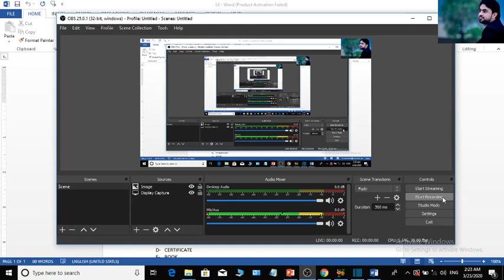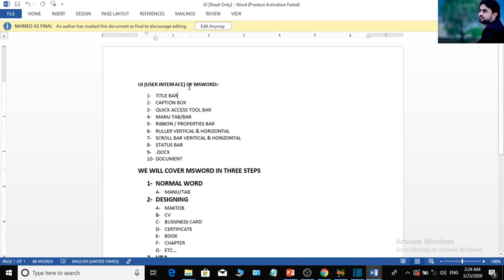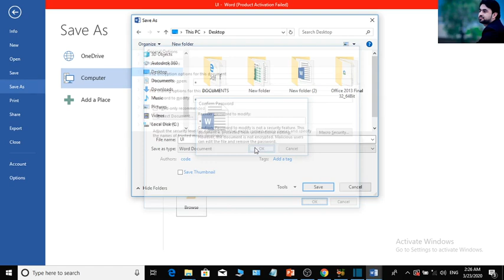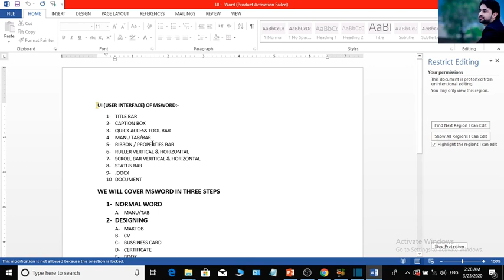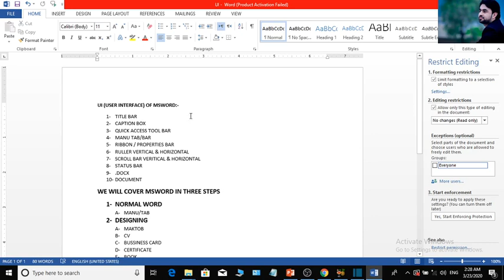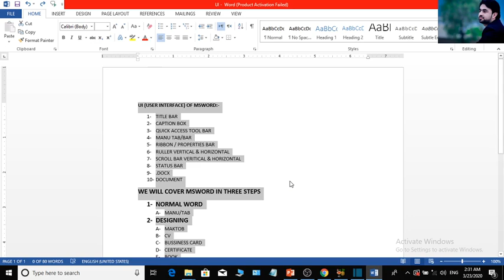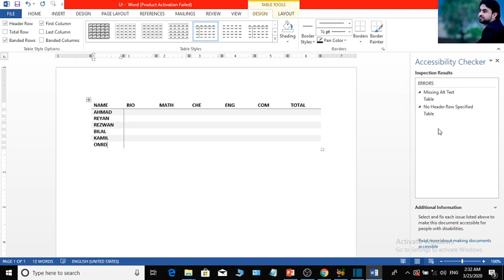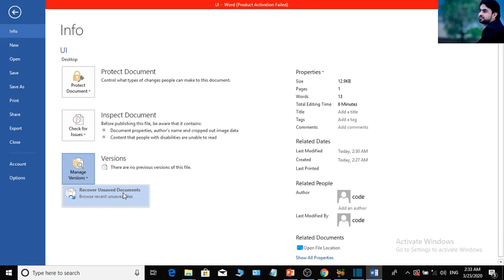Ms Word Third Lect File Tab Inpashto 1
MS-WORD-LECTURE